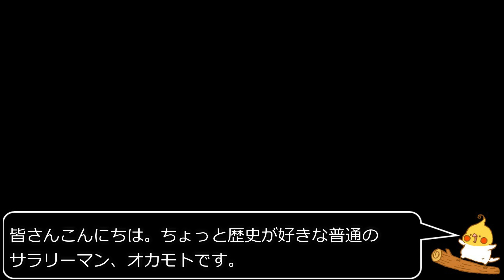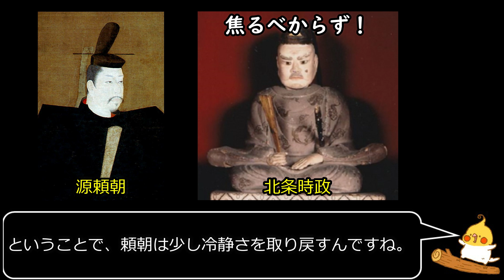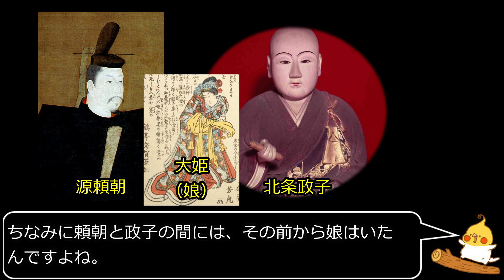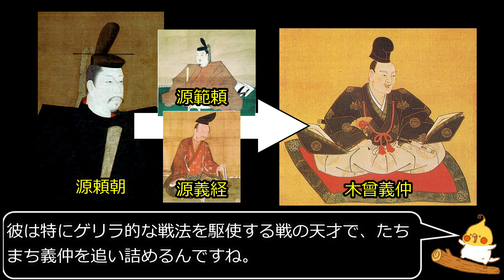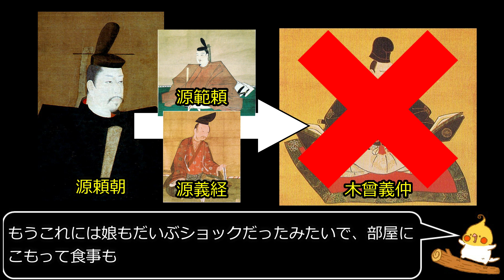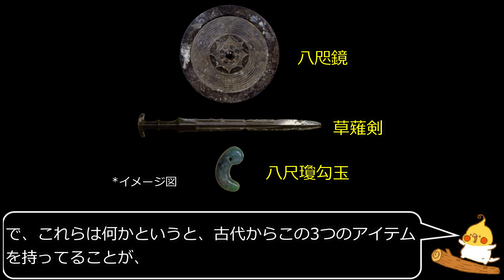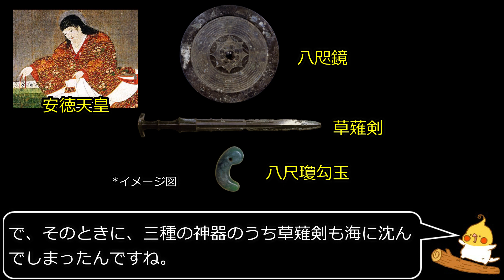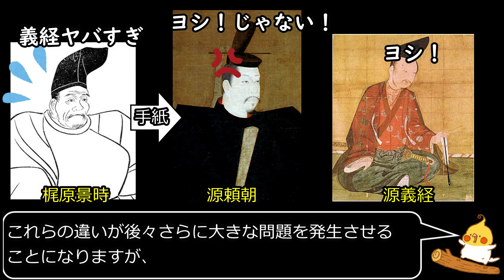尼将軍 北条政子#2 ｜源平合戦【日本史】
日本の歴史上はじめて組織を統率した女性、北条政子。
その激動の生涯に迫る！

@OkamotoRekishi：オカモト個人アカウント
@sekaishi_goro：世界史年号ゴロ
@goro_nihonshi ：日本史年号ゴロ